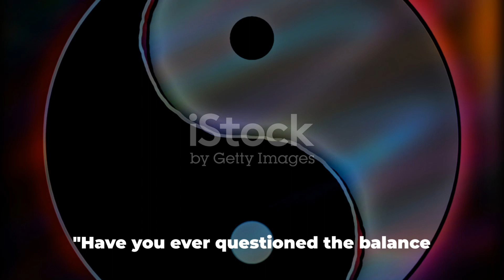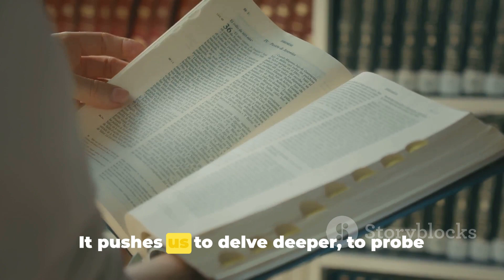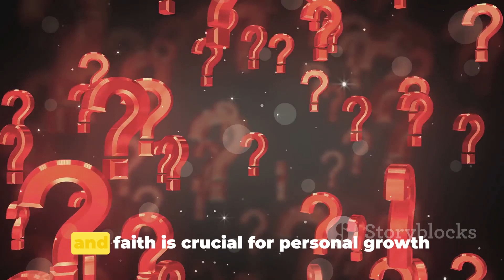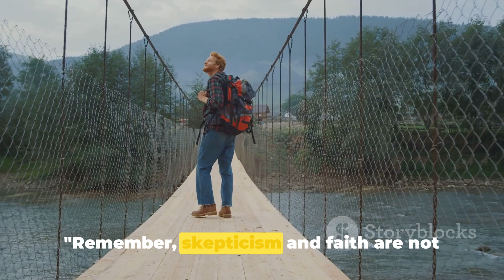Skepticism The Middle Ground of Belief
Skepticism, in its essence, occupies the middle ground of belief. It's the recognition that absolute certainty is elusive and that our understanding of the world is always subject to revision. Skepticism isn't about outright denial or acceptance; rather, it's about maintaining a healthy doubt and critical inquiry into claims and beliefs.

At its core, skepticism fosters intellectual humility by acknowledging the limitations of our knowledge and the fallibility of human perception and reasoning. It doesn't mean dismissing everything outright but rather subjecting beliefs to scrutiny and holding them tentatively until sufficient evidence or justification is presented.

Skeptics often ask probing questions, seek empirical evidence, and scrutinize arguments for logical consistency. This approach helps guard against unwarranted acceptance of claims, whether they stem from tradition, authority, or popular opinion.

While skepticism can sometimes be seen as a stance of doubt or even cynicism, it's actually a constructive attitude that encourages intellectual curiosity and fosters a deeper understanding of the world. It doesn't reject belief outright but rather tempers it with critical thinking and evidence-based reasoning. In this way, skepticism serves as a bridge between credulity and incredulity, guiding us towards more informed and rational perspectives.